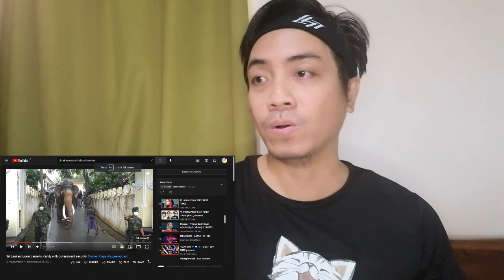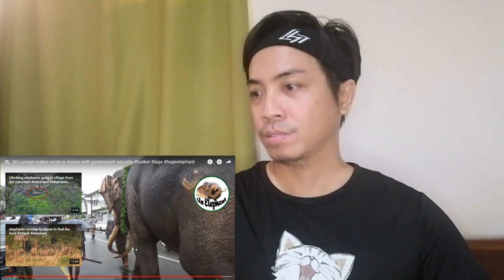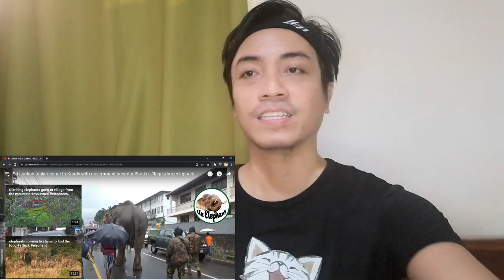Sri Lankan tusker came to Kandy with government security REACTION